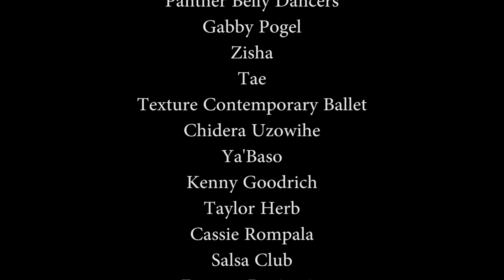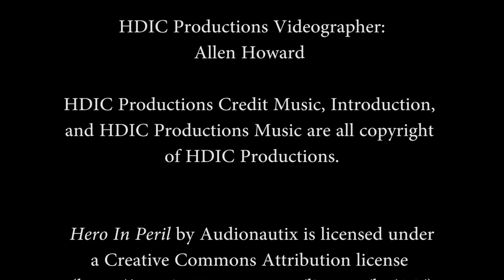Controlled Chaos ISSA Showcase 2017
Controlled Chaos presented their spring 2017 ISSA Showcase on April 02, 2017 in the William Pitt Union.  These are some of the highlights from the event.